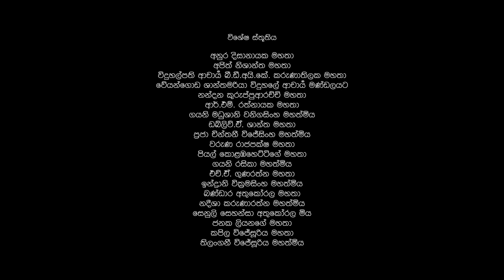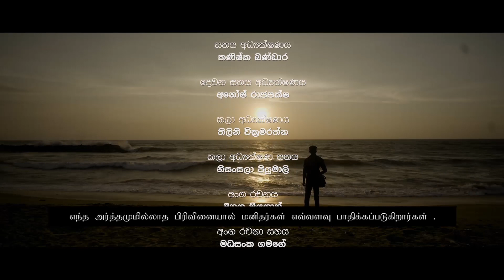UNDP DOCUDRAMA 04 (2024)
කැළිකසලෙන් ජරාජීර් ණ වන සමාජය පිරිසිදු කරමින් නිසි ඇගයීමට ලක් නොවන සමාජ මෙහෙවරක් ඉටුකළද, නිකරුනේ නිගා ලබන අපේම සහෝදර ජන කොට්ඨාසයක් නියෝජනය කරමින් සෙල්වම් හෙළිදරව් කරන කතාව හරියටම දැනගන්න... පිවිසෙන්න